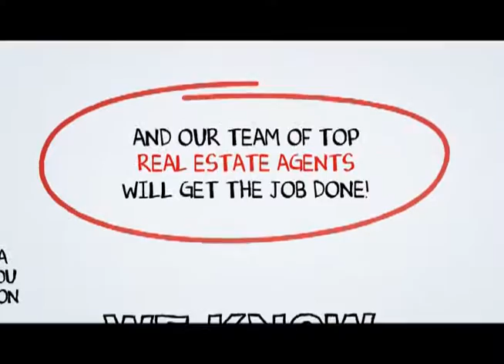City Of Industry Real Estate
When you hire a Top City Of Industry Real Estate Agent from SCA Real Estate, you are getting both a market expert and your own personal City Of Industry real estate guide to navigate you through the ever changing marketplace of buying or selling a home in City Of Industry .You can reach a City Of Industry Real Estate agent with SCA Real Estate 24 hours a day, 7 days a week by calling or you may visit us on the web